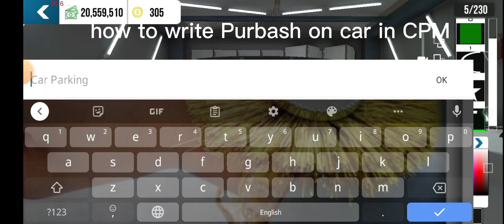How to write Urdu in car parking multiplayer